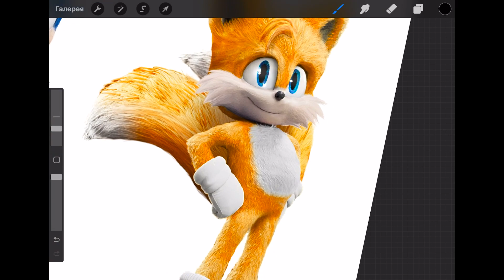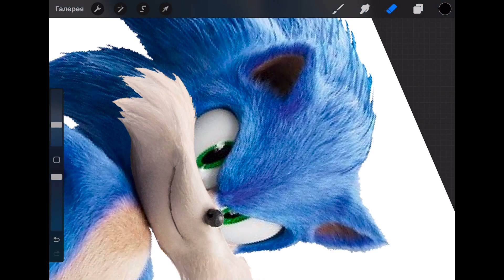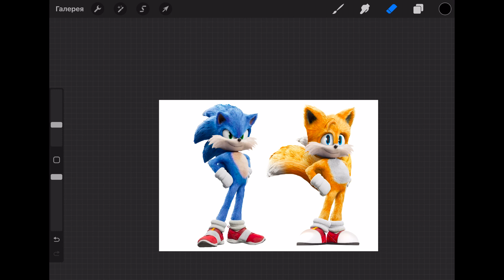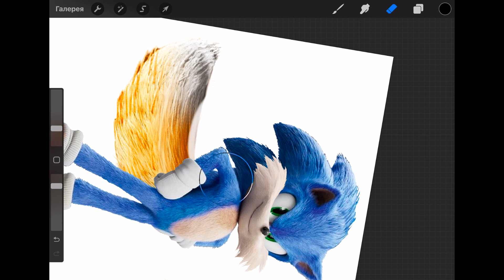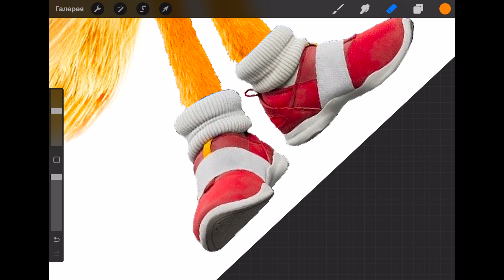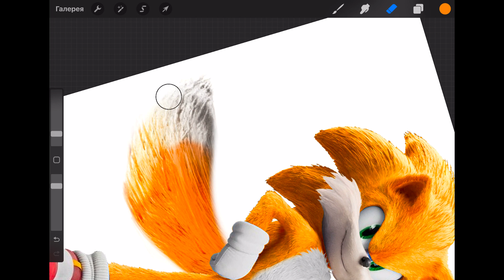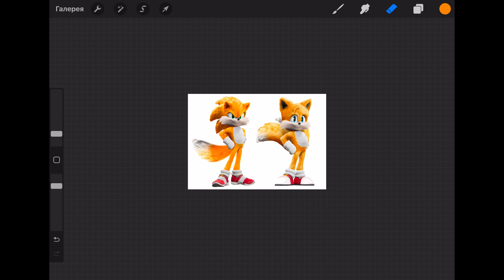SONIC FUSION TAILS | Epic Hedgehog Body Merge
SONIC AND TAILS FUSION

Hello guys!
Welcome to the MeowDrawing Channel! The best channel for beginner artists.
In my easy tutorials I show you how to draw illustrations step by step, using pen, pencil or procreate and photoshop program

I wait for your advices about what I need to draw next time